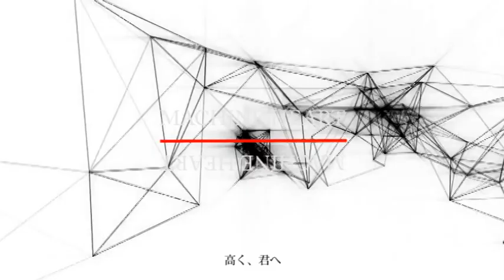TRAEH ENIHCAM / GUMI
original